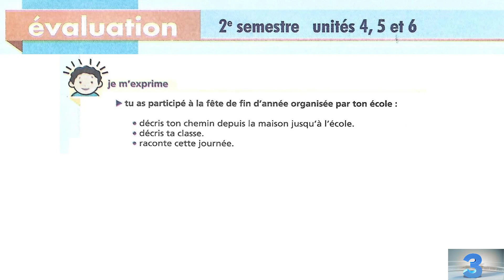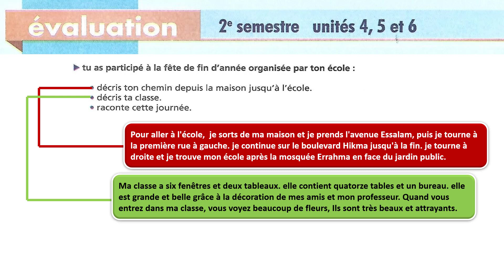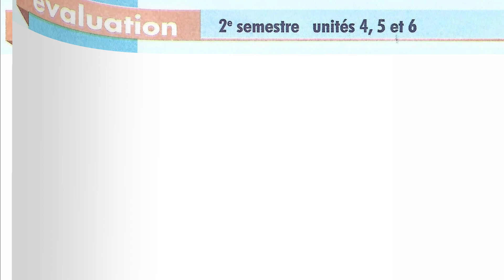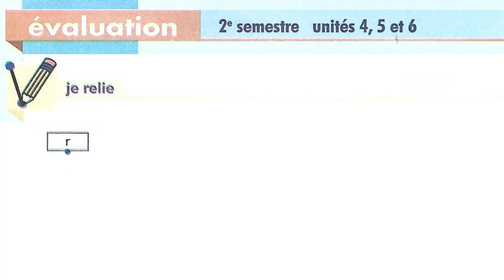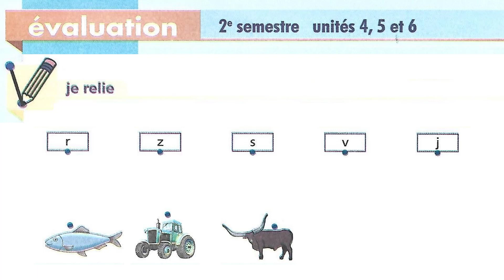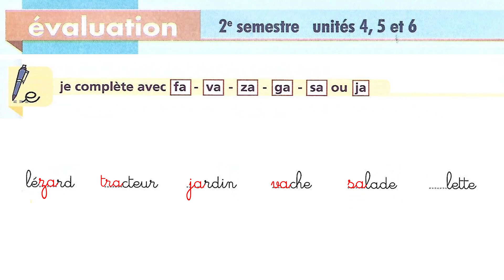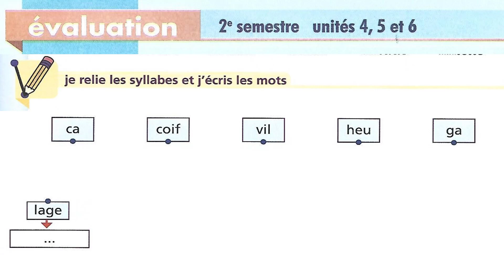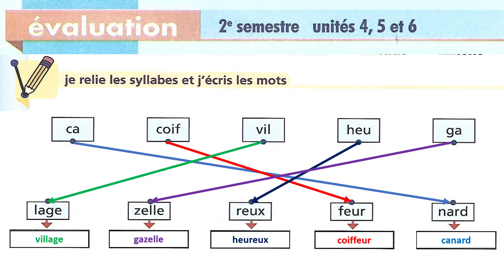évaluation / 2eme semestre / unités 4, 5 et 6 / page 84 - 85 / le chemin des lettres 2AP